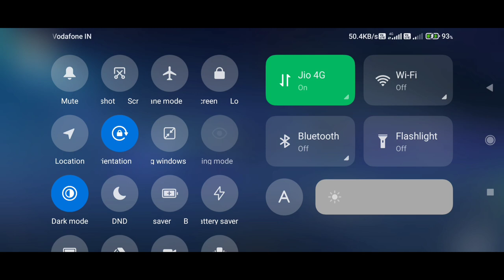FREE FIRE BAN 💔 LAST DAY 😭 Free FireBan in India | Free Fire Ban News Today | FreeFire Banned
FINALLY FREE FIRE UNBAN IN INDIA 😍| FREE FIRE BAN IN INDIA FAKE NEWS 😡

FREE FIRE BAN LAST DAY Free Fire
Ban in India | Free Fire Ban News Today | Free
Fire Banned

malayalam
free fire ban in india news tamil
free fire ban in india news today otv
free fire ban in india news malayalam
free fire ban in india news 18
Ff Banned
free fire ban kyu ho raha hai
free fire game kyon nahin chal raha hai
ff ban
ban free fire
ff ban in india tamil
ff ban status
free fire ban news today
free fire ban or unban
why free fire removed play store telugu why free fire removed play store